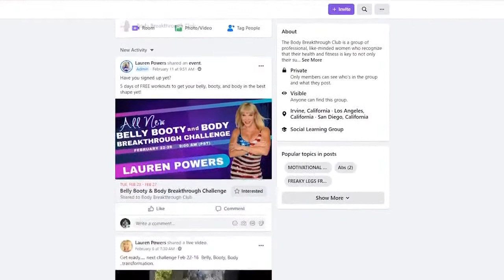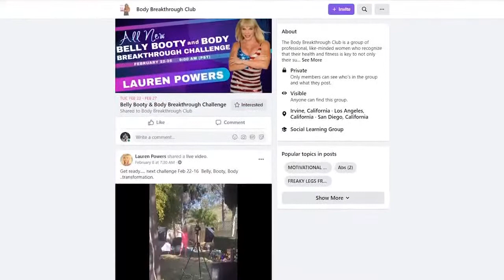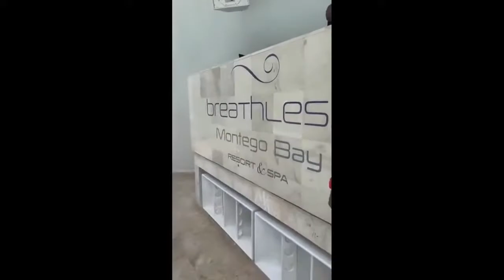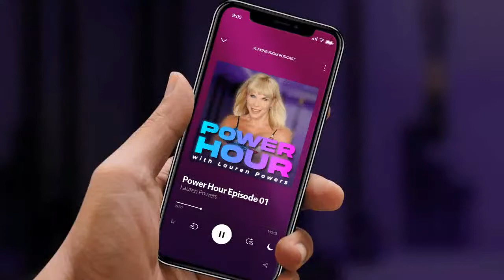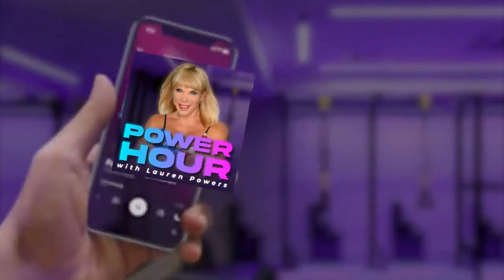Episode 12 - Power Hour with Lauren Powers LIVE in Jamaica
Power Hour with Lauren Powers LIVE  in Jamaica